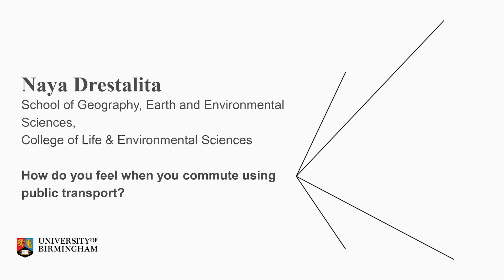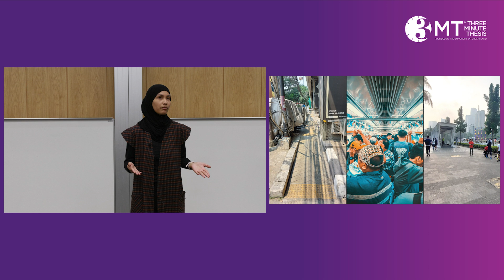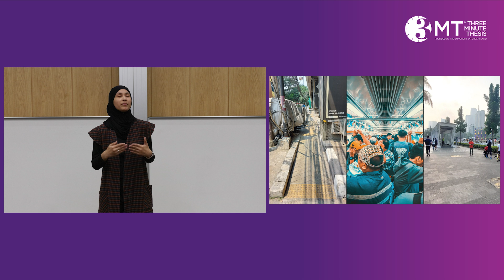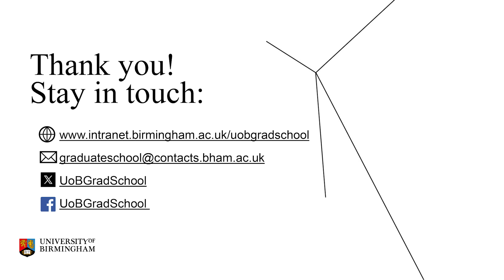Naya Drestalita Live @ UoB 3MT Finals 2025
Naya Drestalita from the College of Life and Environmental Sciences presents her 3MT presentation ‘How do you feel when you commute using public transportation?'

Recording taken from a live performance at the University of Birmingham Three Minute Thesis Finals 2025.

If you would like to hear more about Naya’s research, get in contact with her via Linkedin and Twitter!

Naya is a second-year PhD student in the School of Geography, Earth, and Environmental Sciences, and part of Human geography research group. Her research is focused on exploring how commuting behaviours and experiences affect subjective wellbeing, particularly among public transport users in Greater Jakarta, Indonesia.